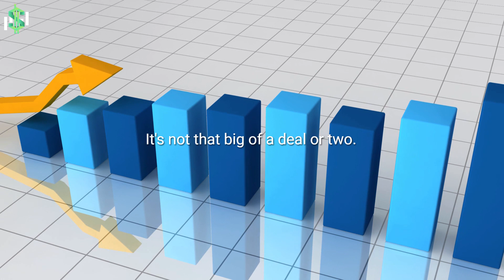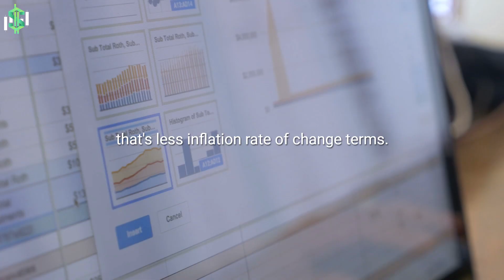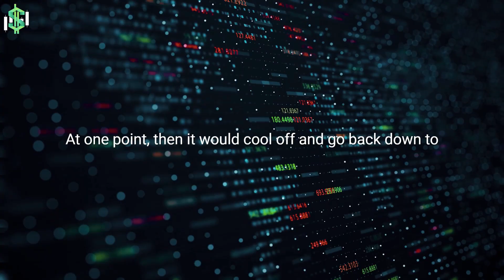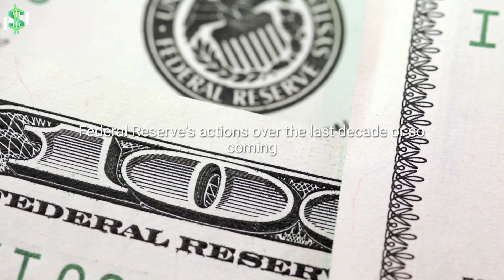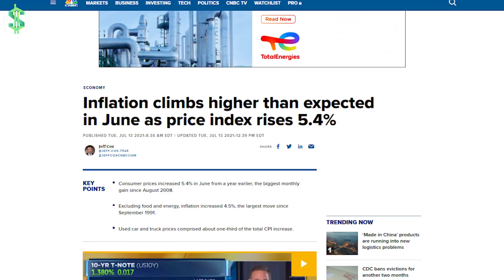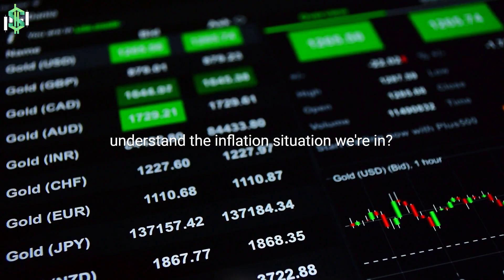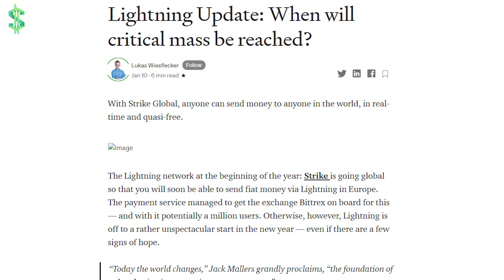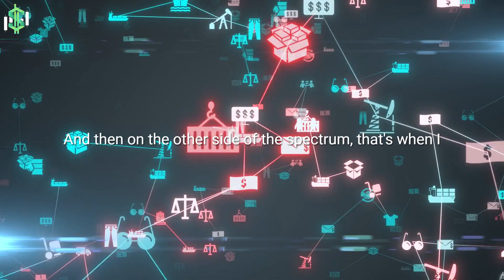Lyn Alden Greatest Bitcoin Prediction | Bitcoin Can Skyrocket Again at Any Moment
In this video Lyn Alden talks about that when inflation is rising you need scarce assets. It's the only way to protect wealth.

Speaker: Lyn Alden
Lyn is the founder of Lyn Alden Investment Strategy, where she provides market research to tens of thousands of individual investors and financial professionals per month with a focus on income-generating investments.